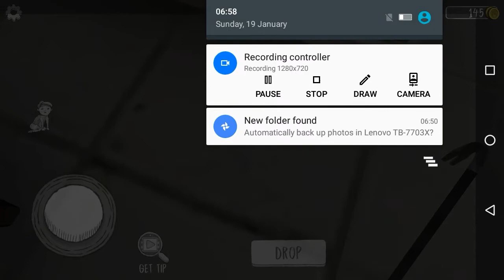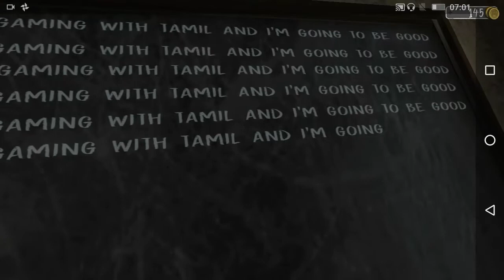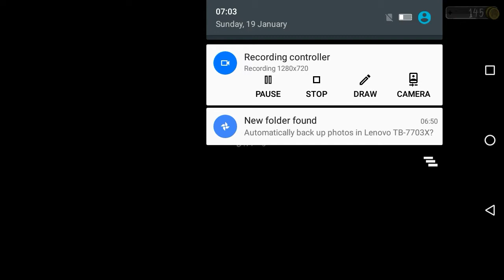Evil nun gameplay in TAMIL car escape (GAMING WITH TAMIL)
Gameplay by afsar